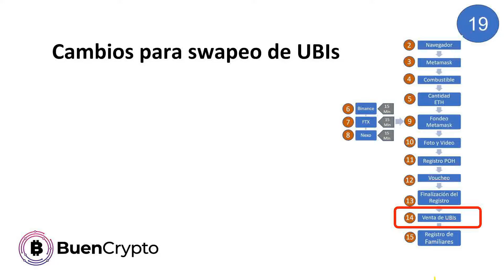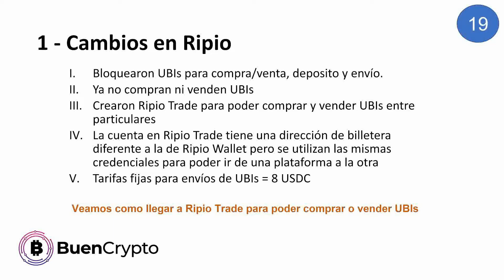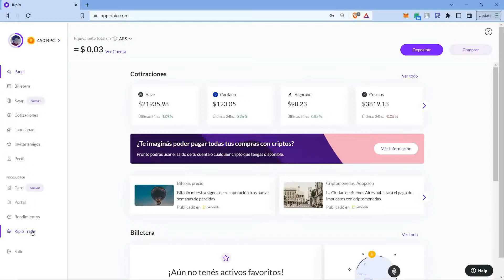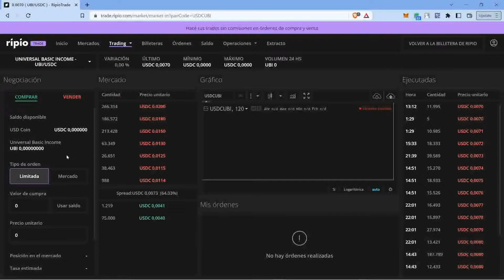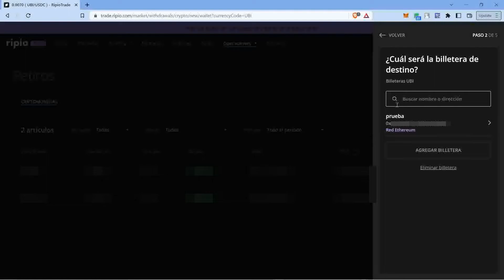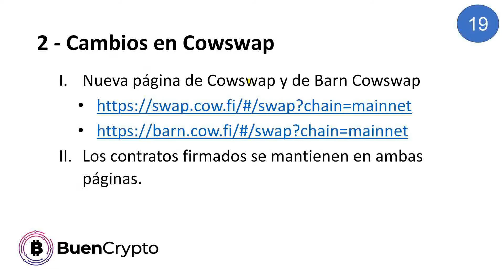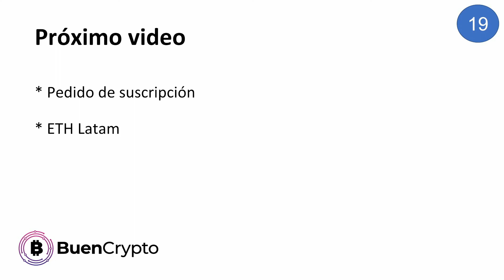19 Proof of Humanity - Cambios en ripio y en Cowswap para swapeo de UBIs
En este video te contamos los importantes cambios que hubieron de marzo a octubre de 2022 respecto del proceso de compra y venta de UBIs en Ripio y en Cowswap.

Agradecimiento especial a DIEGO GEROLA (Instagram @diegogerola) quien me ayudo con el diseño del PowerPoint y del sitio BuenCrypto.

Billetera Red Tron: TLdC61Ttmyv4TroWQS3pviZx9dNtxMaRGi
Billetera Redes Ethereum / Gnosis / Polygon / Binance: 0xdD2C43932FD93cc460Faa2644A9b0B23b2aA8147
*BuenCrypto* es una empresa dedicada a asesorar a las personas desde los conceptos más básicos y de forma personalizada para facilitarles el ingreso a este apasionante mundo de las cryptomonedas. Nuestra misión es que aprendas operando. Cinco años de experiencia y cientos de clientes avalan nuestro servicio, confianza y confidencialidad. Estamos físicamente en las zonas de Pilar y CABA.

⚠️ No esperes más para empezar a operar en serio! Encontranos como y te ayudaremos de forma personalizada para que puedas entrar en este apasionante mundo de las cryptomomendas

⛔️ Encuentra mas links de referidos para ayudar al canal en este sitio:
💰 Beneficios por registrarse con ese link: descuento del 10% en las comisiones de trading
💰 Beneficios por registrarse con ese link: Cryptos gratuitas con cada operación mayor a 10 usd
💰 Beneficios por registrarse con ese link: 25 usd en BTC por depositar más de 100 usd por 30 días
Código de referido: K85LTIN
💰 Beneficios por registrarse con ese link: $AR 1500 por depositar 50 usd en DAI, ETH o BTC por 30 días.

ACLARACION Todo lo expresado en estos videos es solo mi opinión y no es consejo financiero de ningún tipo.